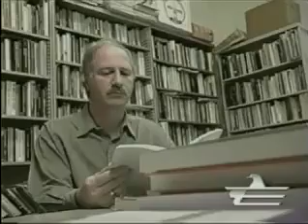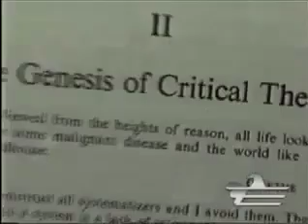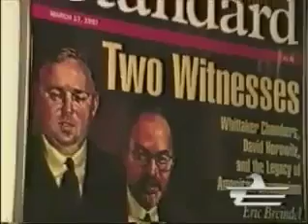Frankfurt school. reupload